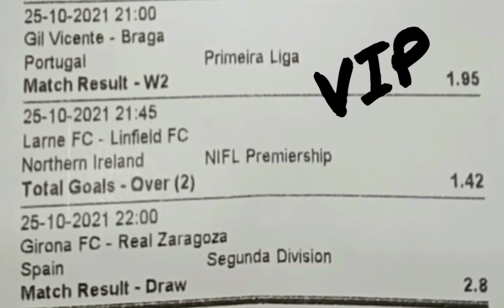OCTOBER 25 2021 40+ ODDs BETTING TIPS TODAY 90% ACCURATE SURE FOOTBALL FIXED MATCHES PREDICTION